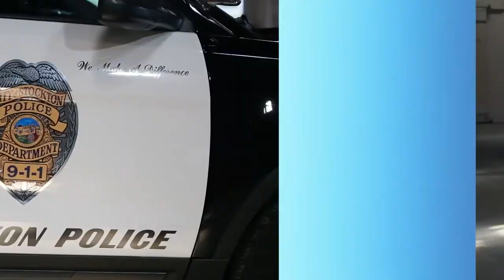SPD Spotlight Episode 5: The Mounted Patrol Unit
Enjoy an afternoon with the SPD Mounted Patrol Unit as they train in Copperopolis CA.